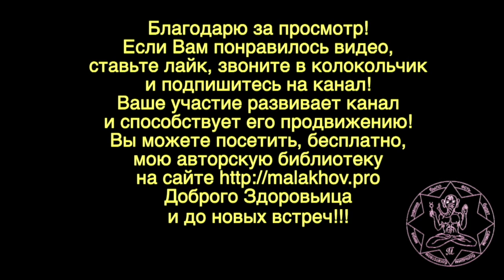САМОИЗОЛЯЦИЯ. ДЫХАНИЕ. ДОМА ВМЕСТЕ. Малахов.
Во время самоизоляции можно использовать …. самые разнообразные дыхательные упражнения. Вот первое упражнение из дыхательной гимнастики Стрельниковой. Это дыхание позволит Вам поддерживать бодрость и приподнятое настроение. Вам дома вместе будет гораздо комфортнее.